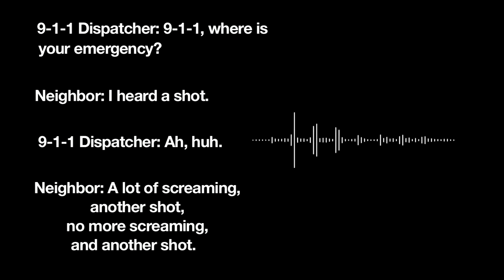Wanted by the FBI: Eugene Palmer Added to Ten Most Wanted Fugitives List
A New York man who allegedly murdered his daughter-in-law in 2012 is the latest addition to the FBI’s Ten Most Wanted Fugitives list.